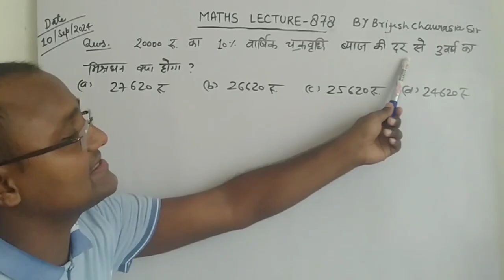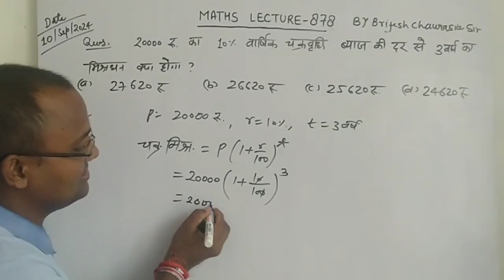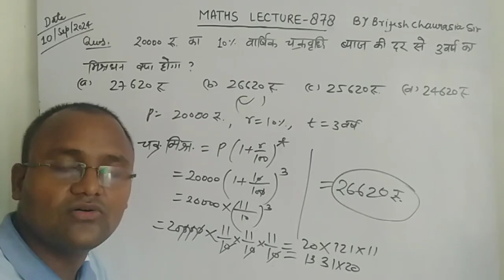20000 रु. का 10% वार्षिक चक्रवृद्धि ब्याज की दर से 3 वर्ष का चक्रवृद्धि मिश्रधन क्या होगा ?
20000 रु. का 10% वार्षिक चक्रवृद्धि ब्याज की दर से 3 वर्ष का चक्रवृद्धि मिश्रधन क्या होगा ?